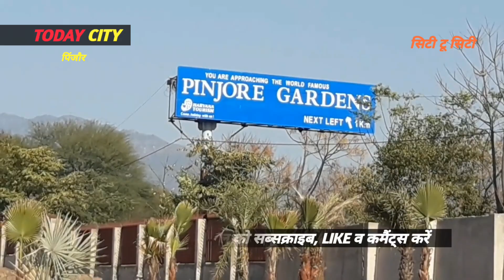pinjore सड़क पर सांड, बाइक का संतुलन बिगड़ा, 2 युवक घायल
सड़क पर सांड, बाइक का संतुलन बिगड़ा, 2 युवक घायल